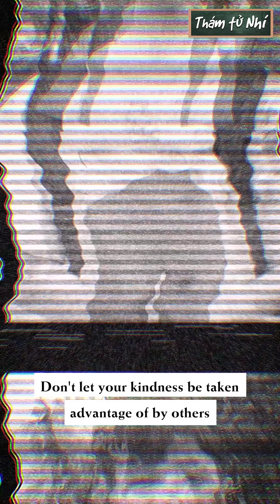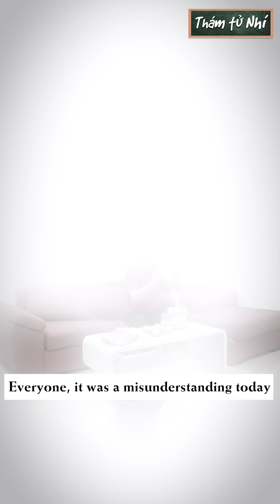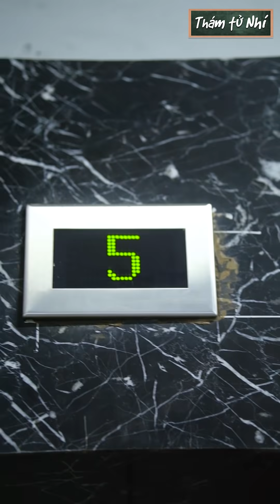Thám Tử Nhí Full Tập 63 | Chiêu Thức Bắt Cóc Mới Và Màn Xử Lý Bất Ngờ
Chiêu Thức Bắt Cóc Mới Và Màn Xử Lý Bất Ngờ